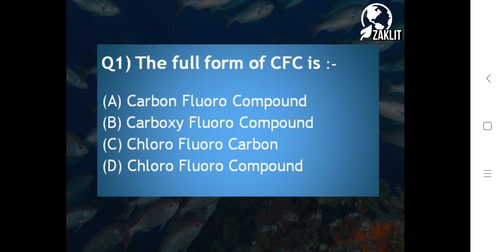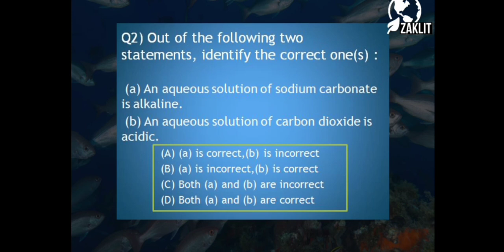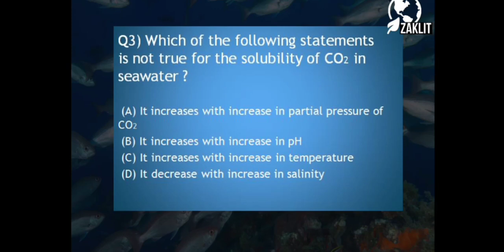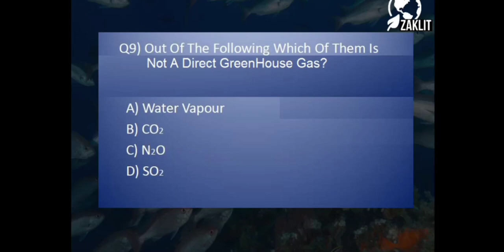(PART1)WEEKLY QUIZ CONTEST- ENVIRONMENTAL SCIENCE/UGC NET 2020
It'll offer aspiring candidates chances to take part in regular quizzes for their self-assessment, and also the channel will be providing small cash PRIZE to the winner of the CONTEST for Motivating them to LEARN ABOUT ENVIRONMENTAL SCIENCE.